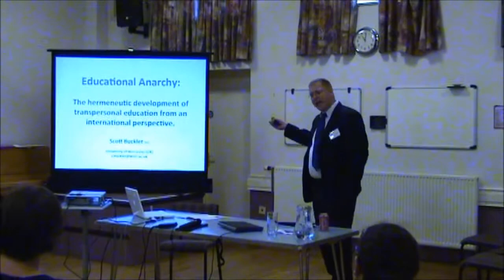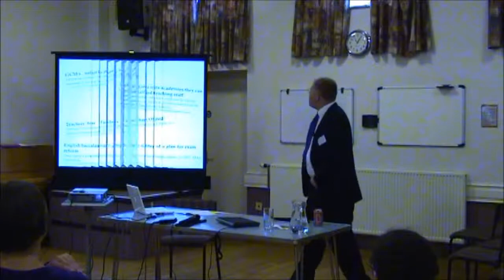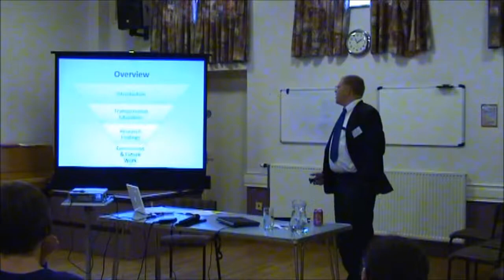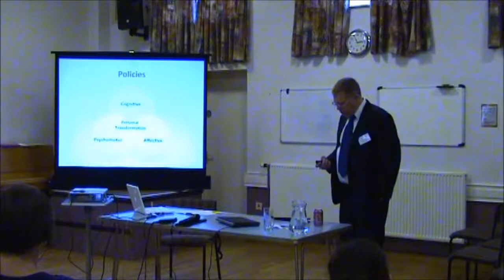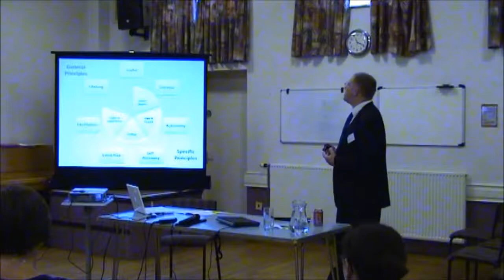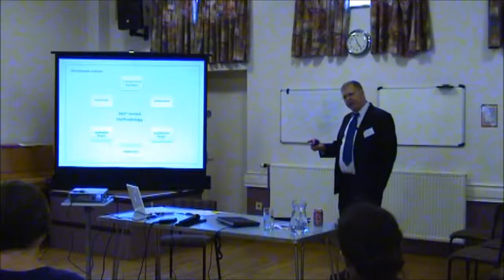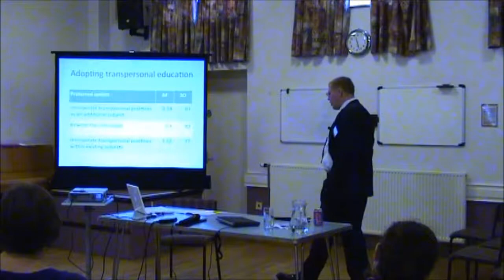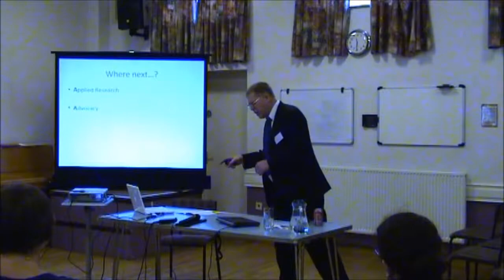Test 4 - Dr Scott Buckler